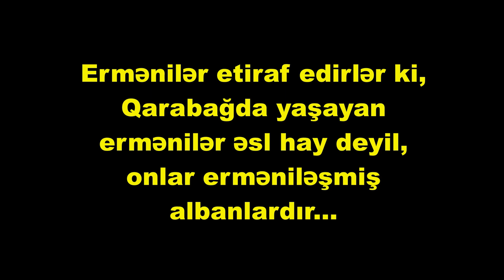DİQQƏT !!! ERMƏNİSTAN QARIŞIR !!!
Yerevanlı hayylar qəti olaraq etiraf edirlər ki, Qarabağda yaşayan ermənilər əsl hayy deyil, onlar《Albandırlar》və bunu da bir çox elementlərlə əsaslandırırlar ki, bəs onlar bizə heç də bənzəmirlər. Hətta bir çoxları da Qarabağda yaşayan xristianlara 《şurduvaz turgess》,《qesa turqess》,《qarabağdsin albanats》və《albanits turqaneri》kimi bir çox ifadələrlə təhqir edirlər.

Xanımlar və Bəylər, biz nəyin bahasına olur olsun "ermənistanda" içqarışıqlığı yaradaraq onları böyük bir xaosa sürükləməliyik ki, parçalansınlar. Mənim bu səhifəm demək olar ki, yavaş-yavaş hayyların başına bəla olmağa başlayır, düzdü mən hələlik işsiz olsam da amma mübarizəmi qəti olaraq davam etdirirəm, xahiş edirəm bu iş də sizlər də mənə kömək olun. Səhifəni paylaşaraq təbliğ edin !!!

Paşa Əsədov,
Admin.